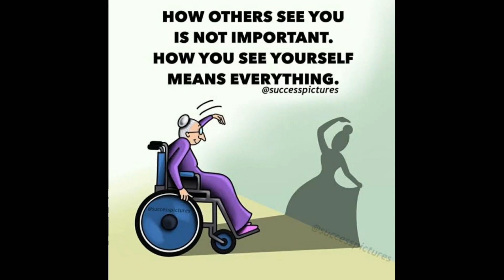The Heartbreaking Truth Behind the Deep Meaning Picture😔Sad Reality 2023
The Heartbreaking truth behind the Deep Meaning Picture😥One picture million words😔Sad Reality 2023

today viral short
viral
deep meaning pictures
motivational pictures
modern world
motivational video
BTS shorts
dragon ball
BTS
3d videos
akihiko and haruki
cute dog short video
cat sound
elvish yadav
5min craft
Minecraft
mehndi designs
respect 💯
album creation
aayu and pihu show
motivational shorts
motivational quotes
positive short quote
inspirational quotes
inspirational
viral short
today viral short
viral
deep meaning pictures
motivational pictures
modern world
motivational video
BTS short
BTS
the sad truth
CBD toilets
baby crying
supra
skibidi toilet
2k23
how to make vending machine
2023 motivation whatsapp status, sad reality about todays modern world, the sad reality of todays world, todays truth, images with deep meaning, pictures more powerful than words, pictures with hidden meaning, pictures with deep messages, powerful images, deep meaning pics, inspire With Me